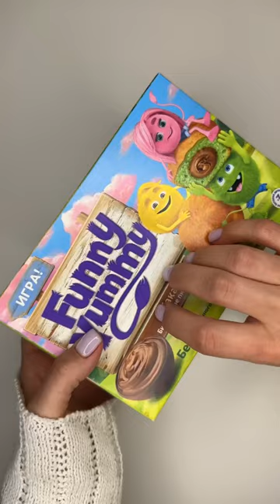Filling platter with sweets | new | chocolates, cookies 🍪